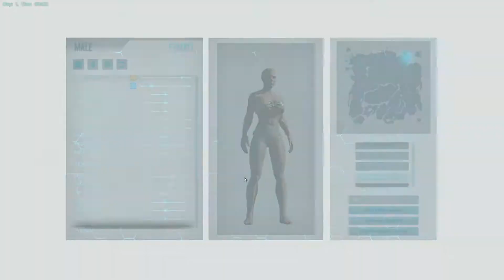HELLO WORLD! SETTING UP THE BOB HOUSE! -Soloing Ark: Survival Evolved S1E1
Want to help Support Lulu's creation of content with a Donation